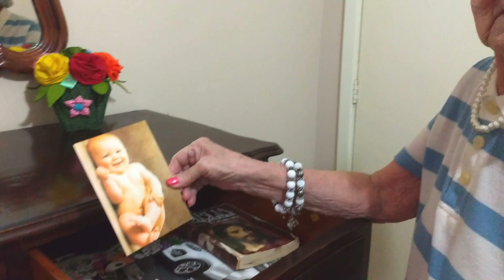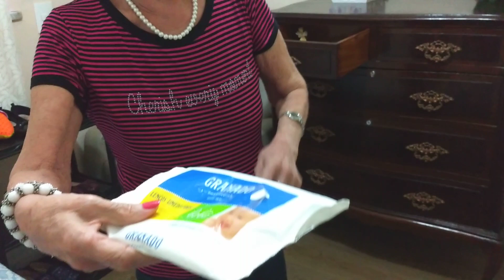Alzheimer - Vuco vuco e tagarelice na arrumação da sapateira 04/06/2019